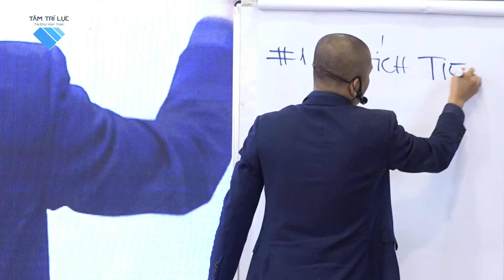CÁCH ĐỂ CÓ NHIỀU TIỀN | NGUYỄN PHÙNG PHONG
Đây là video Tôi chia sẻ kiến thức làm sao để có nhiều tiền, Bạn xem thấy hữu ích thì chia sẻ cho nhiều người cùng xem nhé.
Bạn có muốn Có Nhiều Tiền không ? – Nguyễn Phùng Phong
Tôi là Nguyễn Phùng Phong- KỶ LỤC GIA SIÊU TRÍ NHỚ THẾ GIỚI.
Đây là kênh Youtube chia sẻ những kiến thức và những phương pháp nuôi dạy con và chăm sóc Gia Đình hay và hữu ích.